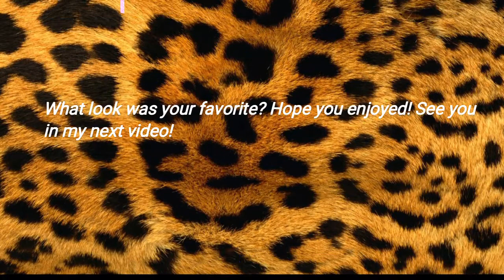Leopard Print Lookbook